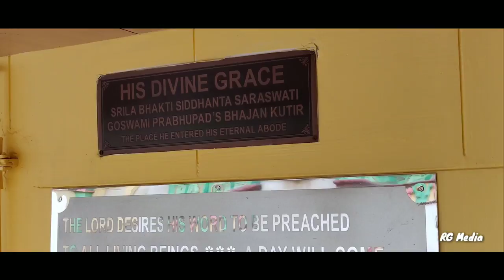Radhanath Swami's visit to Kolkata 2019 First visit to 1 Ultadanga Junction